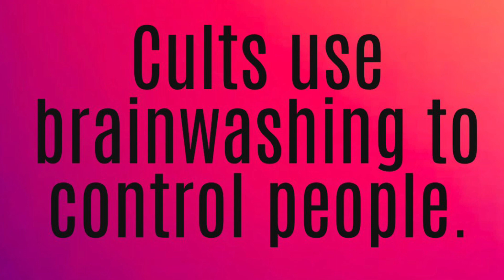Las Cases in italiano, 240-243.